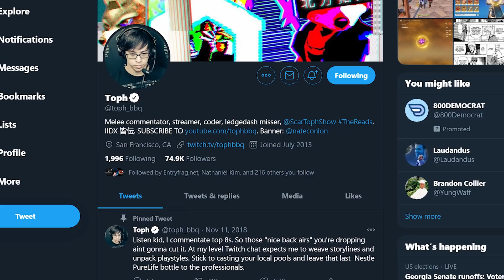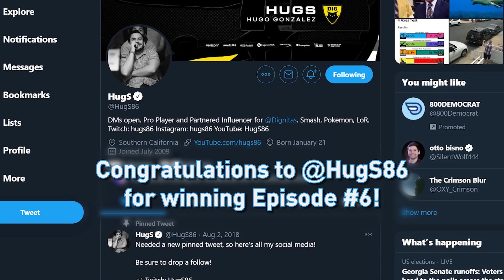D.Y.K WHITE PEOPLE?! Feat HugS & Toph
We are kicking off 2021 with episode 6 featuring two legends in the Smash Bros Melee space Hugs and Toph. This battle was down to the wire as it always tends to be so make sure you play along too to see if you can keep up and beat their scores!